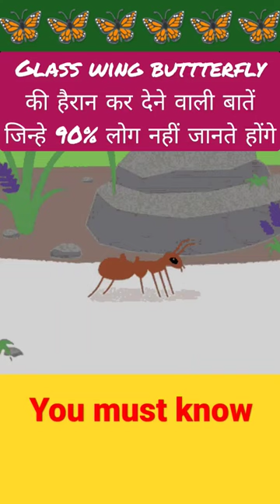Glass wing butterfly 😲😲 (Ep-182)| you must know in hindi